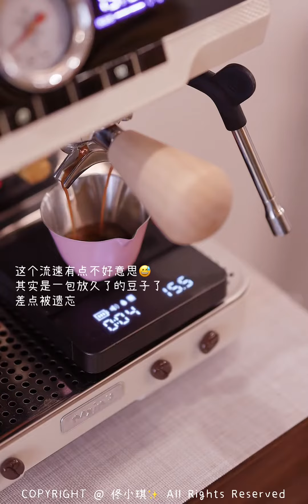Coffee vlog/沉浸式早咖：今天喝生巧拿铁~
每日咖啡日记,生活记录,咖啡,咖啡续命,家庭咖啡角,沉浸式做咖啡,生巧拿铁,拿铁,Vlog,自制咖啡